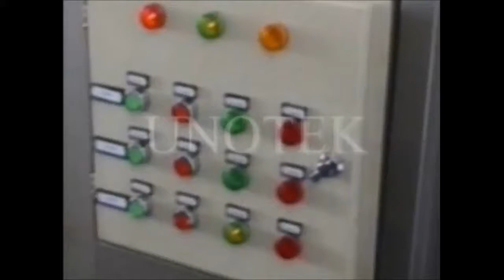VİZKOZİTE SİSTEMLİ YUFKA MAKİNASI